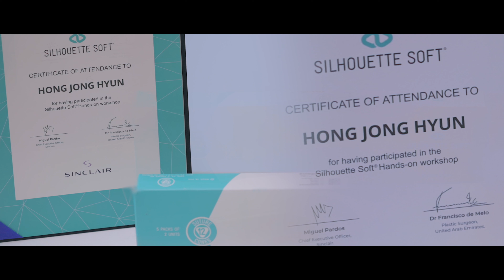나에게 딱 맞는 맞춤형 리프팅으로 얼굴에 생기를 찾아주는 프레쉬 홍닥터의원😲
1:1 맞춤형 실리프팅 시술로
얼굴 리프팅과 볼륨을 찾으세요💖

FRESH PLASTIC SURGERYㆍDERMATOLOGY

카카오플러스친구 : @프레쉬성형외과
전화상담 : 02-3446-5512